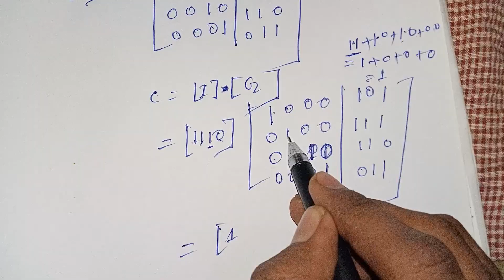codewords from genarator matrix | generator matrix to codewords in linear block codes with example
generator matrix to generate codeword in lonear block codes with example

code words from genarator matrix

codewords from genarator matrix

codewords from genarator matrix in hindi

linear block codes , generator matrix, example to generate codeword

linear block codes in simple way.

Titles of this video are

codewords from genarator matrix,codewords from genarator matrix in hindi,code words from genarator matrix in Hindi